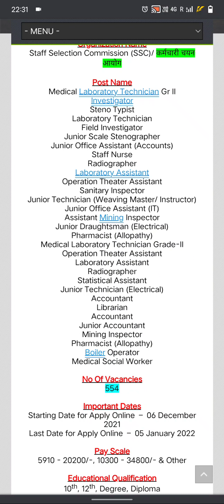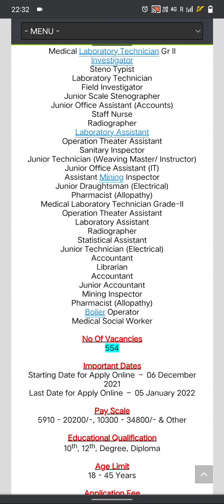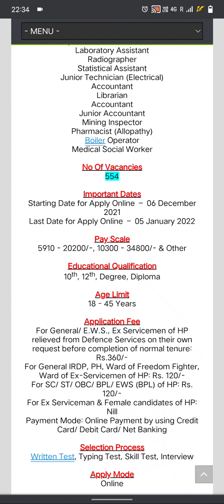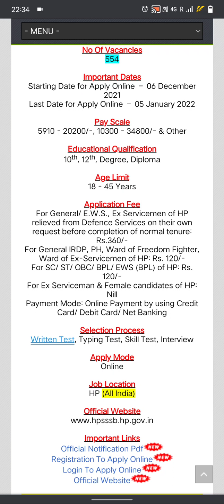10वी 12वी पास वाले छात्र आवेदन करें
ssc gd,
ssc maker,
ssc mts,
ssc gd reasoning,
ssc utkarsh,
ssc gd math class,
ssc adda,
ssc admit card,
ssc adda247 math,
ssc adda reasoning,
ssc assignment 2021,
ssc adda247 hindi,
ssc adda247 reasoning,
ssc adda math,
ap ssc,
ap ssc marks memo download,
ap ssc marks memo download 2021,
ap ssc results 2021,
ap ssc results,
ap ssc gd constable 2021 notification,
ap ssc notification 2021,
ap ssc gd exam date 2021,
ssc by exampur,
ssc bharti 2021,
ssc board,
ssc book,
ssc bharti,
ssc biology,
ssc book list,
ssc best book,
bssc,
bssc news,
bssc update,
bssc result,
bssc latest news,
bssc today news,
bssc cut off,
bssc kya hai,
ssc cgl,
ssc chsl,
ssc crackers,
csc,
csc id,
csc id kaise le,
csc registration,
csc new update,
cscartindia,
ssc exam,
ssc exam 2021,
ssc english,
ssc exam paper,
ssc exams by exampur,
ssc e learning,
ssc e admit card 2021,
ssc e,
ssc e smart education,
ssc je maths,
ssc gd e,
e vidya ssc gd,
e vidya ssc gd hindi,
ssc form fill up,
ssc form rejected,
ssc face9,
ssc full meaning,
ssc full details,
ssc full information,
fssc,
fssc 22000,
fssai,
fssc 22000 version 5.1,
fssc movie,
ffsc redeem code,
fssai license,
fssc version 5.1,
ssc hindi,
ssc hindi grammar,
ssc hindi class,
ssc history,
ssc hindi syllabus,
ssc hindi question,
ssc head constable recruitment 2021,
hsscstaff selection commission kya hota hai,
staff selection commission exam papers,
staff selection commission exam papers 2021,
staff selection commission syllabus 2021,
staff selection commission exam date 2021,
staff selection commission admit card 2021,
staff selection commission jobs,
staff selection commission new recruitment 2021,
staff selection commission 2021,
staff selection commission admit card,
staff selection commission admit card kaise nikale,
staff selection commission admit card 2021 download,
staff selection commission apply online 2021 tamil,
staff selection commission apply online 2021,
staff selection commission age limit,
staff selection commission apply online,
staff selection commission bharti 2021,
staff selection commission books,
staff selection commission bharti,
staff selection commission block no. 12 cgo complex lodhi road new delhi,
staff selection commission books in hindi,
staff selection commission best post,
staff selection commission block no. 12 cgo exam date,
staff selection commission combined higher secondary level 10+2 examination,